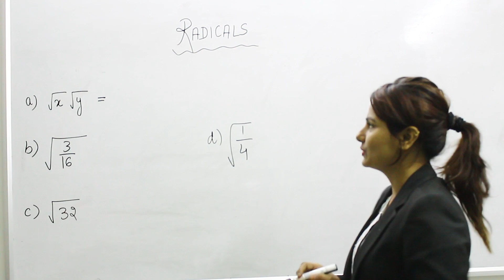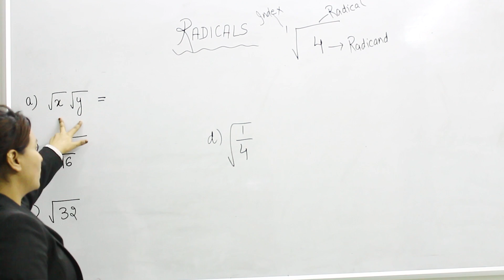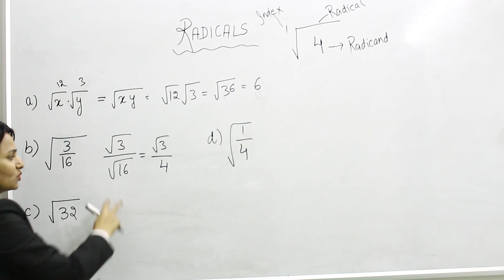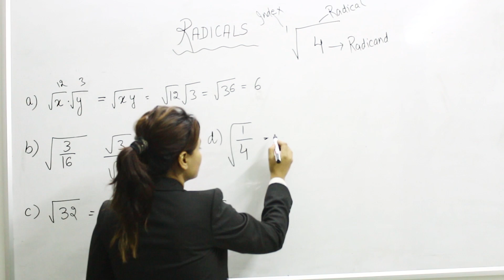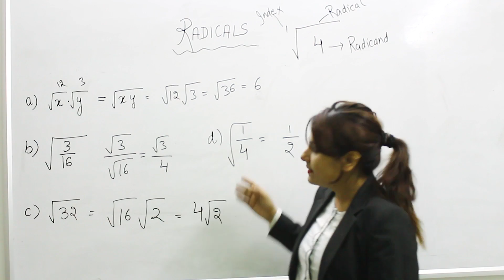very Easy Radicals - Education is a Fun by Preety Uzlain